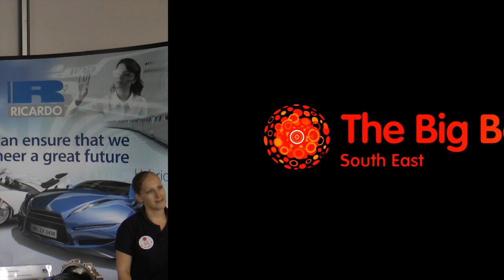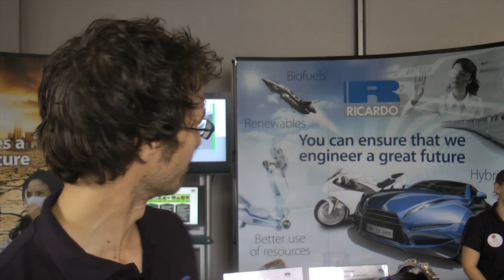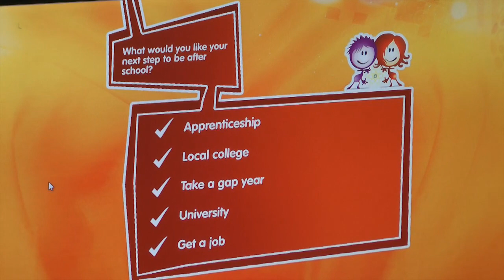The Big Bang Near Me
The Big Bang Near Me brings a flavour of The Big Bang to you. Featuring some of the best curriculum-linked science, technology, engineering and maths activities, it provides a real link between the classroom and future careers. You can find out what's happening in your area by visiting